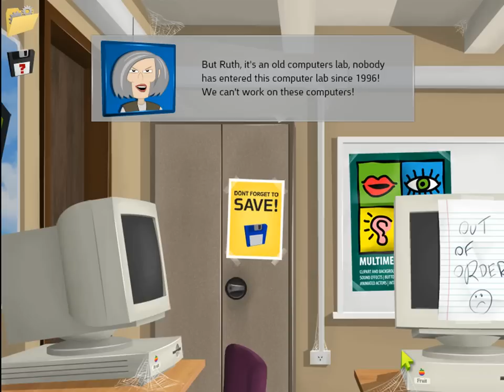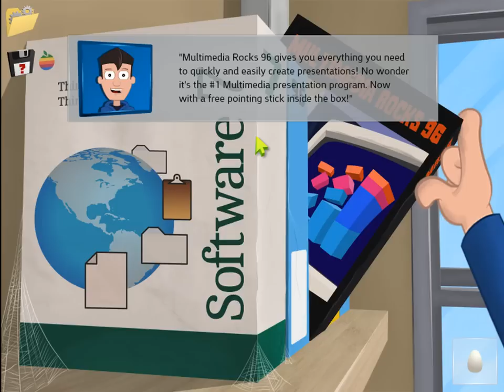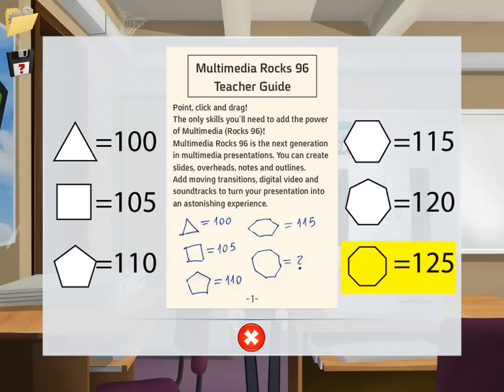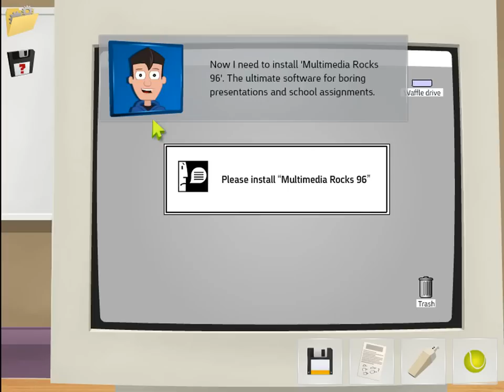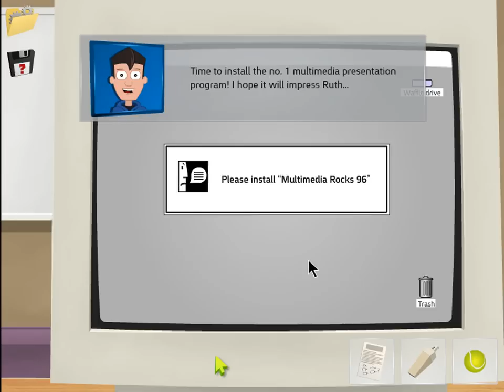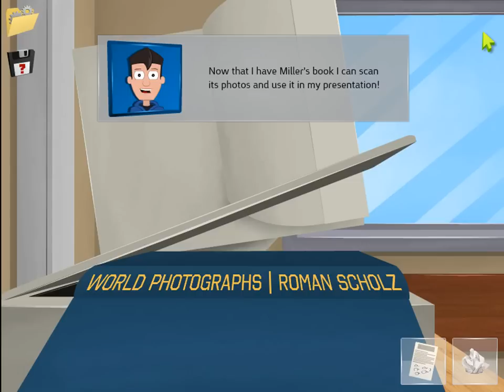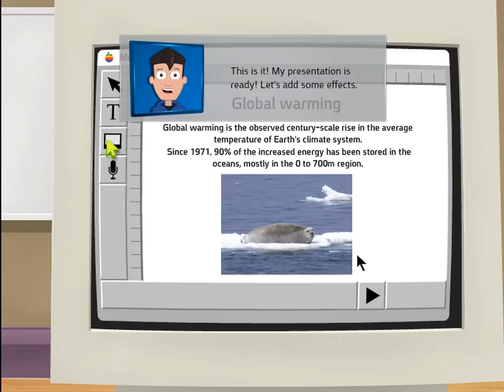Maplewood Junior High - Walkthrough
Maplewood Junior High Walkthrough by Carmel Games
Read description for help:
1:19 - Get egg
1:38 - Get diskette and pointing  stick
2:01 - Use pointing  stick
2:15 - Cabinet code solution
2:42 - Use egg
3:01 - Get screwdriver
3:13 - Use screwdriver
3:55 - Use diskette
4:23 - Use vacuum cleaner
4:42 - Use tennis ball
5:03 - Get secret note and mic
5:23 - Use mic
6:08 - Use Arlene's note
6:22 - Geek note puzzle solution
6:46 - Use book
7:07 - Use clipart tool